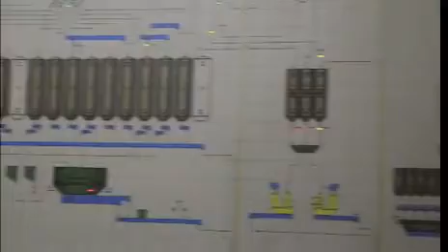Os Irmandiños, premio á promoción do cooperativismo 2012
Nada en 1976, Os Irmandiños conta con máis de mil soci@s. Esta cooperativa de Ribadeo factura máis de 30 millóns anuais cos seus produtos e servizos agrogandeiros.